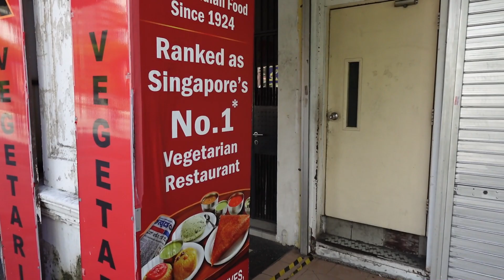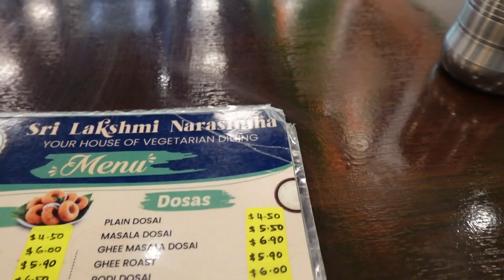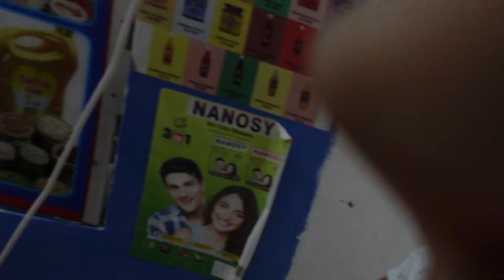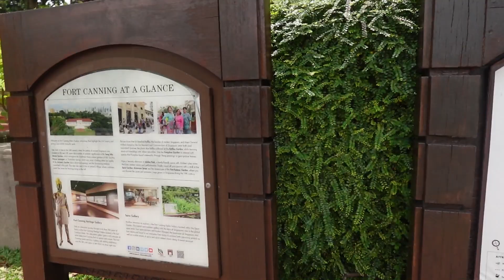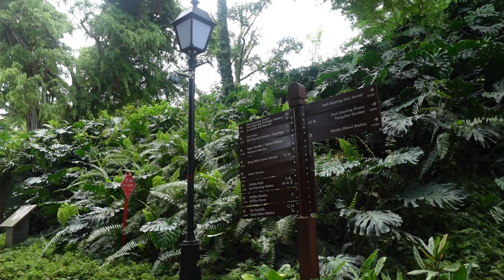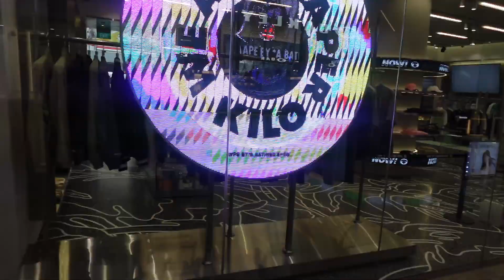Fort Canning Park and Little India!